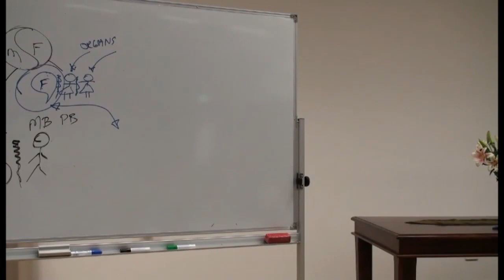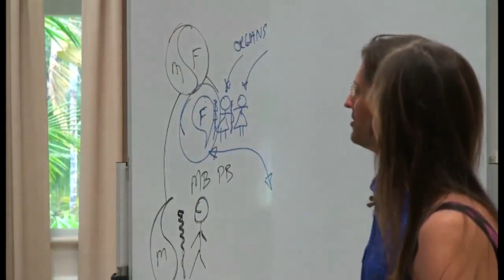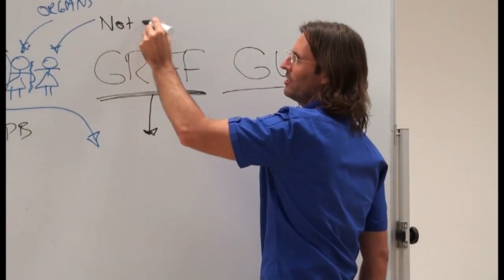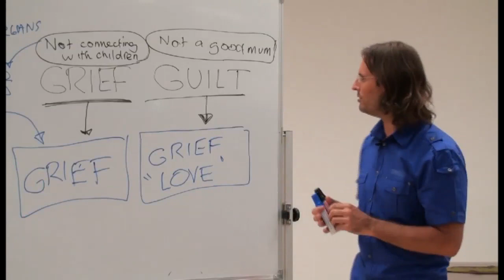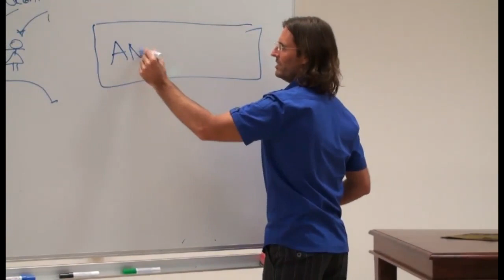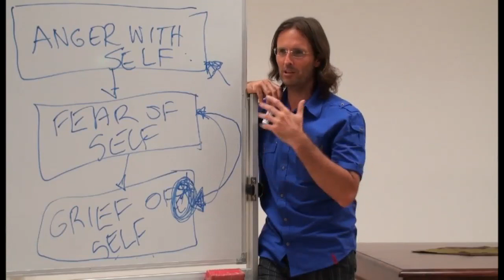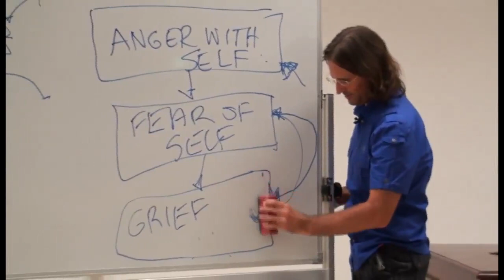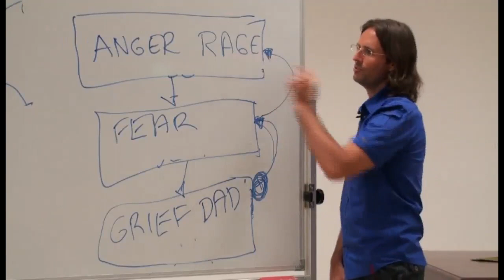20091128 General Discussion - Q&A From People In Buderim S2P1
Presented in Buderim, Queensland, Australia on 28th November 2009.
Jesus and Mary answer questions asked by an audience in Buderim, Queensland, Australia, at a private venue. Session 2 part 1 of a 2 session 4 part discussion.